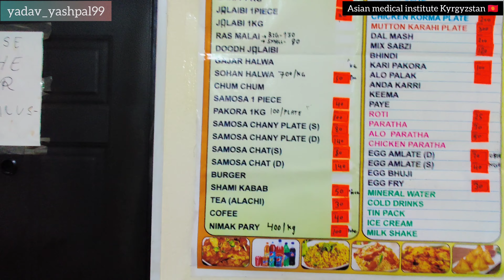Heavy snowfall in Kyrgyzstan 😱🥶||INDIANS IN KYRGYZSTAN||ASIAN MEDICAL INSTITUTE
Heavy snowfall in Kyrgyzstan||INDIANS IN KYRGYZSTAN||ASIAN MEDICAL INSTITUTE||KANT, KYRGYZSTAN

HELLO EVERYONE I HOPE YOU ALL ARE GOOD AND DOING WELL IN YOUR LIFE ☺️

Indians In Kyrgyzstan
mbbs students lifestyle in Kyrgyzstan
mbbs in Kyrgyzstan
medical College in Kyrgyzstan
Asian medical College in Kyrgyzstan
best Medical College in Kyrgyzstan
Snowfall in Kyrgyzstan
New vlog in Kyrgyzstan
snowfall video